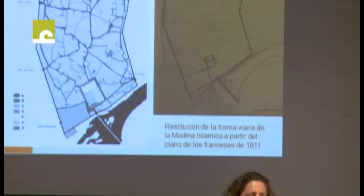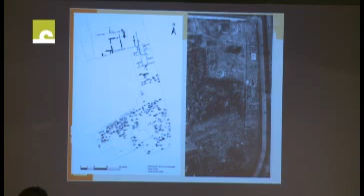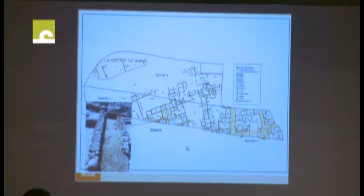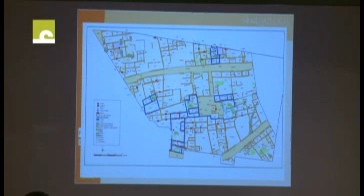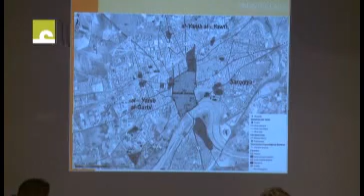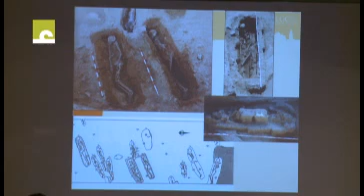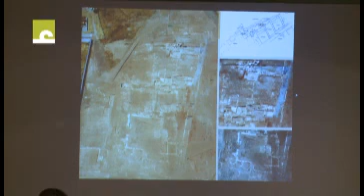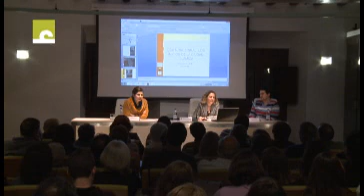Urbanismo de Qurtuba. Una aproximación arqueológica: "Qurtuba emiral..."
Vídeo de la conferencia ofrecida el jueves 24 de enero de 2013 a cargo de la arqueóloga María Teresa Casal García, primera del ciclo "Urbanismo de Qurtuba. Una aproximación arqueológica", organizado por Casa Árabe y el Grupo de Investigación Sísifo del Área de Arqueología de la Universidad de Córdoba en el marco del programa ciudadano "Arqueología somos todos".

La etapa emiral constituye el inicio de una nueva era que cambiará por completo el devenir de nuestra ciudad. Como capital de al-Andalus desde sus inicios, Córdoba experimentará grandes transformaciones urbanísticas que culminarán en la etapa califal. Fiel reflejo de ello será la construcción del primer arrabal islámico, el conocido como "arrabal de Saqunda", cuyo descubrimiento ha supuesto un gran avance para el conocimiento de esta etapa.